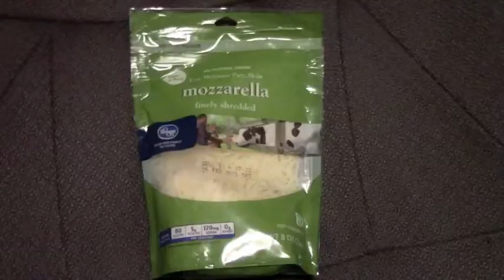The Quesadilla Supreme (5:2)